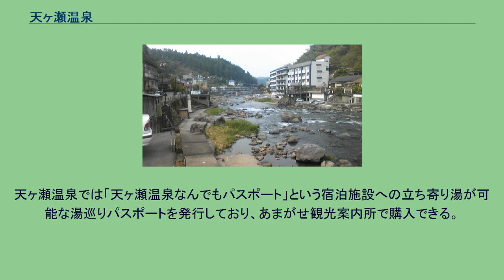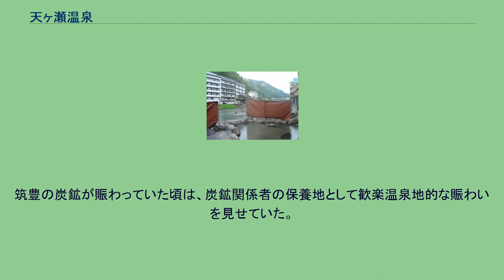天ヶ瀬温泉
天ヶ瀬温泉（あまがせおんせん）は、大分県日田市にある温泉。
かつては河川敷を掘ればどこでも温泉が湧いたという。
触感はさらりとした感触のやさしいお湯。
ぬるつきは無い。
玖珠川沿いを中心に約20軒の旅館・民宿が営業。
天ヶ瀬温泉では「天ヶ瀬温泉なんでもパスポート」という宿泊施設への立ち寄り湯が可能な湯巡りパスポートを発行しており、あまがせ観光案内所で購入できる。
玖珠川の河原には共同露天風呂が5箇所と旅館所有の露天風呂が2箇所存在する。
共同露天風呂は、JR天ケ瀬駅から徒歩約1分程にある「駅前温泉」をはじめ、「薬師湯」「神田湯」「益次郎温泉」「鶴舞の湯」の5箇所。
いずれも料金箱に100円を入れて入浴する。
どの共同露天風呂も天ケ瀬駅から徒歩約15分以内である。
共同露天風呂は温泉街の各自治会が管理しており、掃除のため午後から入浴可能とする共同露天風呂もある。
タオル・石鹸は各自持参が原則であり、地元住民も入浴する露天風呂なのでマナーには厳しい。
河原にあるため、大雨で川の水量が増えた際は川中に没する共同露天風呂もある。
共同露天風呂の他に足湯や手湯も存在する。
開湯時期は不明。
奈良時代に書かれた『豊後国風土記』にその名が登場しており、開湯はそれ以前であると考えられる。
『豊後国風土記』には、天武天皇の時代の大地震で温泉が湧出したと記載されている。
筑豊の炭鉱が賑わっていた頃は、炭鉱関係者の保養地として歓楽温泉地的な賑わいを見せていた。